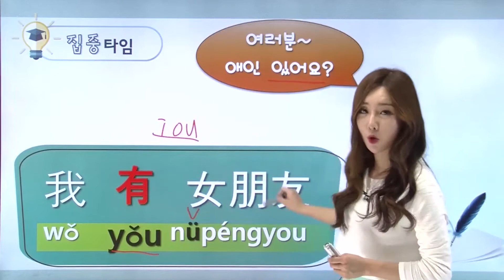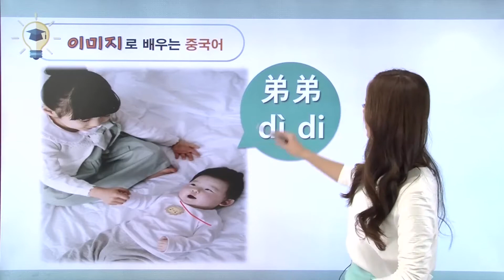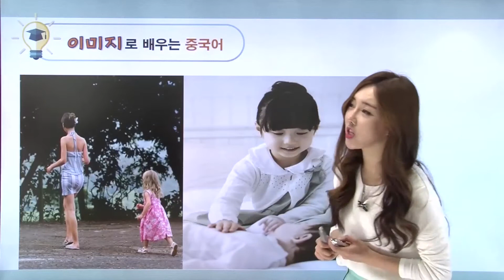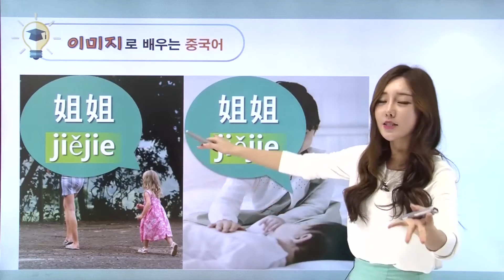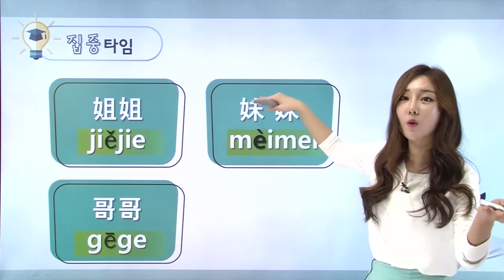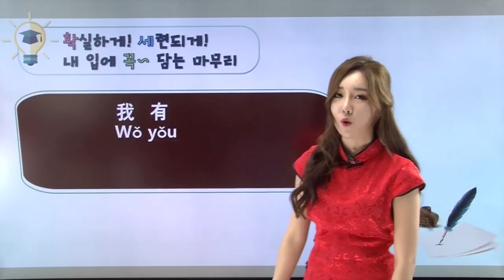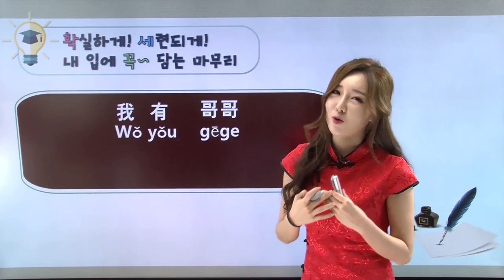형제/자매 호칭, 완전기초중국어회화 "자기소개편", 7편-[여신채널]중국어의여신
완전기초중국어회화는 중국어의 여신에서!
형제/자매 호칭을 자세하게 중국어로 배워보는 시간
중국어공부법을 알려주는 중국어인강사이트 여신채널!

치밀하게 키포인트만 스왁~담은 기적의 강의! 밀키스 쌤 아이링!
눈과 귀가 탁 트이는 설레는 중국어 [자기소개편]

✔ 있다/없다  ✔ 형제/자매 호칭  ✔ 언니/오빠  ✔ 여동생/남동생